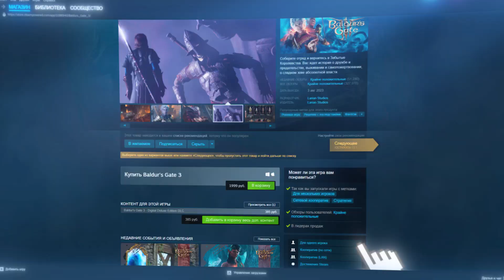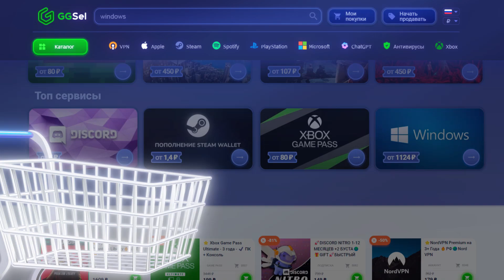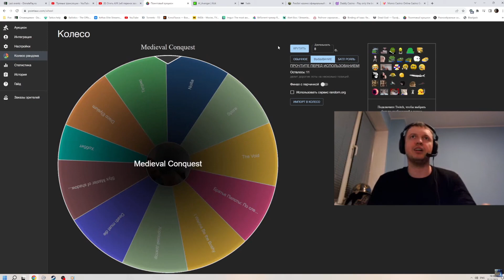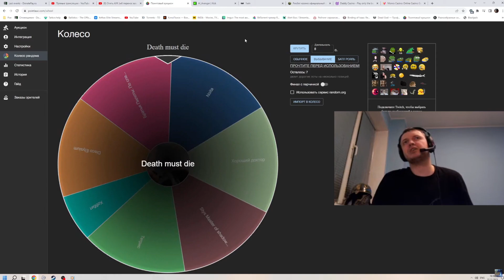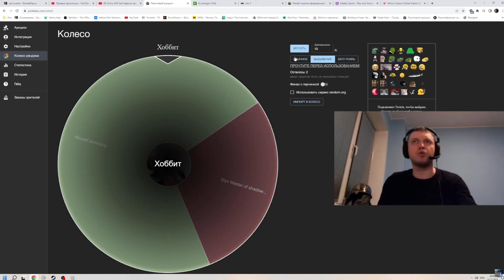ЛЕГЕНДАРНЕЙШИЙ АУКЦИОН! ВЫБЫЛИ ВСЕ ТОП ДОНАТЫ!